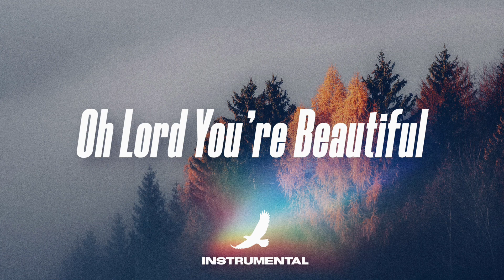Oh Lord You’re Beautiful // Prophetic Worship // 2 Hours Instrumental // Deep Prayer // Psalm 29:1,2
“Give unto the LORD, O ye mighty, give unto the LORD glory and strength. Give unto the LORD the glory due unto his name; Worship the LORD in the beauty of holiness.”

Produced by Josué Novais

Photo by Eberhard Grossgateiger on Unsplash